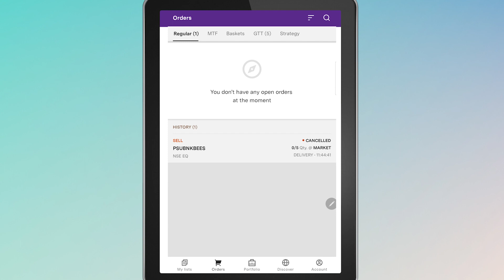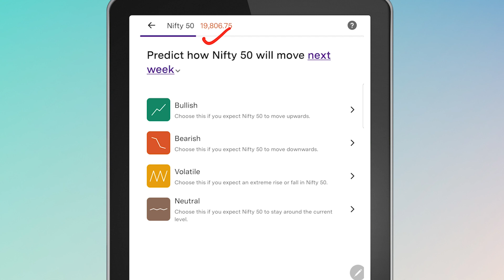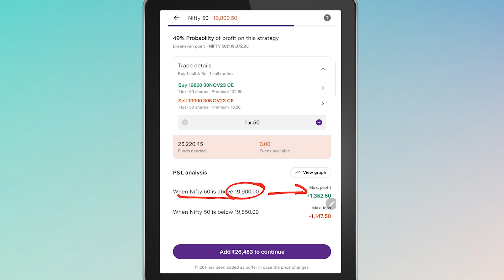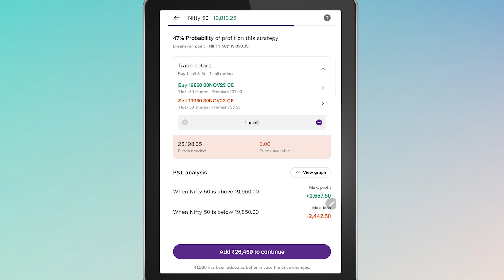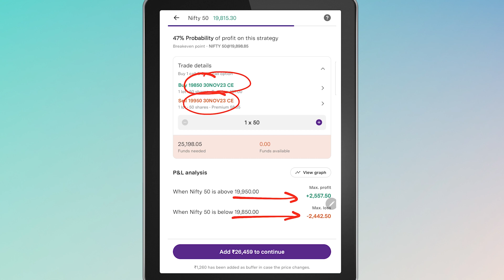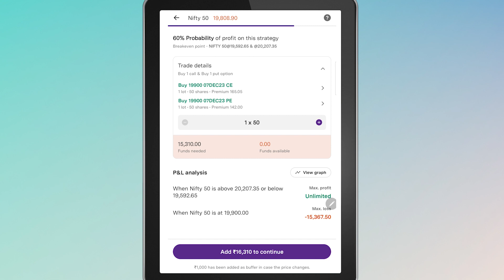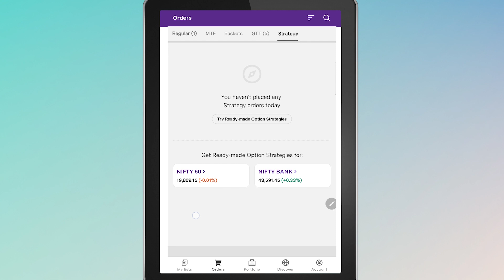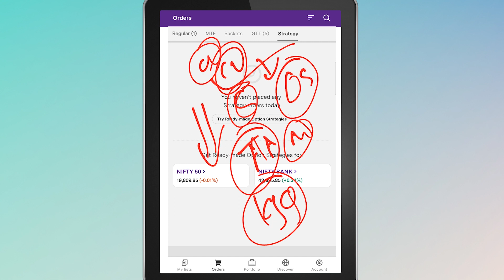Options Trading Strategy in Upstox - Explained in Hindi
Learn about various options trading strategies in Upstox in this video in Hindi. I have explained these in detail for better understanding. Check this video for more details.